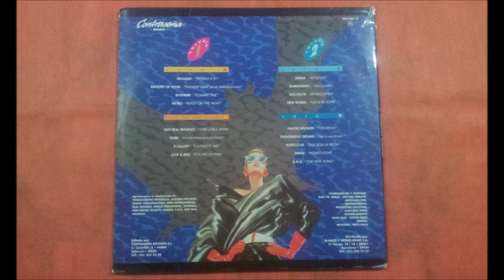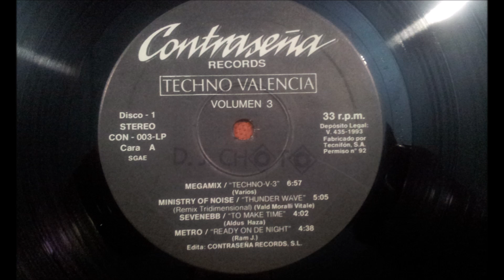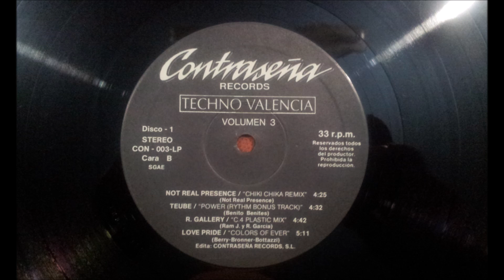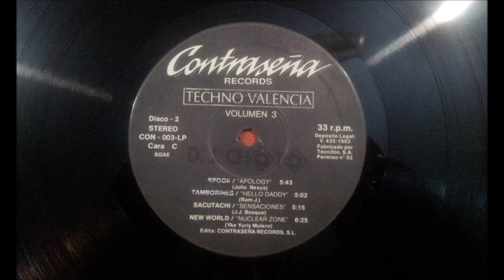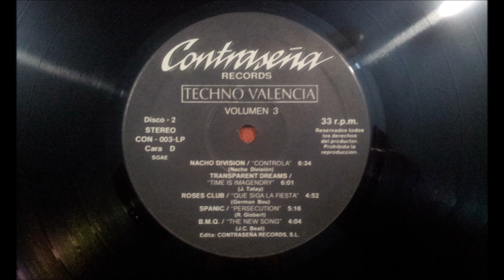MINISTRY OF NOISE.(THUNDER WAVE.(REMIX TRIDIMENSIONAL.)(12'' LP.)(1993.) TECHNO VALENCIA 3.